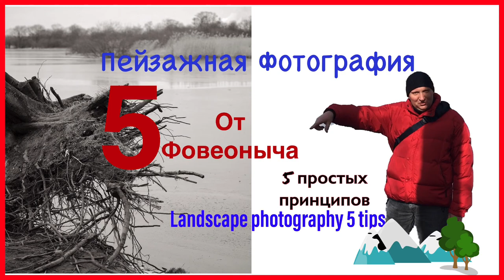Пейзажная фотография с Фовеонычем первый шаг к успеху with Listenwave Photography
Fine Art Photography (Listenwave Photography)- chanel
of Fine Art Photography / Landscape Photography.
✨Finding the observer, comes awareness!✨

Make a first step ! Первый шаг!
  Я решил написать этот текст для тех,кто знает меня ,и тех,кто пока ещё нет! История моей жизни прочно связана с искусством фотографии.
  Встречаясь с людьми из разных городов,стран;общаясь с приверженцами разных взглядов на этот удивительный мир,я понял,что не я один такой...
  Изучая способы коммуникации на просторах интернет ,встречаясь с фотографами в России и за ее пределами, я с удивлением обнаружил,что многое еще не сделано в этой отрасли.
  К тому же ,изменения последних лет ,коснувшиеся всех , не оставляют шансов старым методам общения!
  За три года тесного контакта с разными площадками фотографов ,я решился на этот шаг!
  Постепенно мои мысли стали оформляться в проект ,который я создал  в разгар «переключения системы».
  Не смотря на скептическое отношение многих,я уверен,что то,что я задумал ,будет реализовано. Даже ,если моих усилий будет не достаточно!
  Ведь,как уже наверное стало понятно многим,Фотография -это процесс!
  А игра ,а особенно ,если она интересная,продолжается дольше,чем предполагается вначале пути!
   Желаю всем,не останавливаться на пути! Я же продолжу его не только Online на площадках